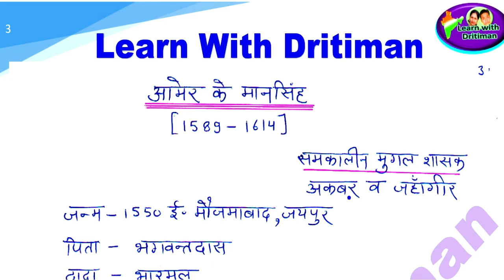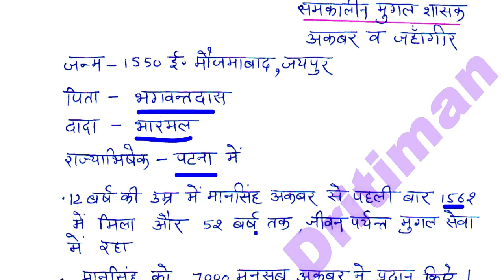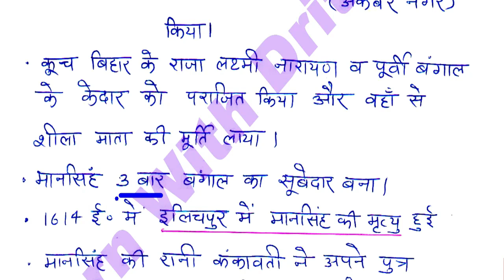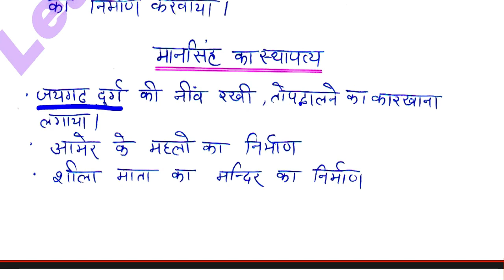राजस्थान का इतिहास ||कछवाहा राजवंश part-2 || Taiyari Kaise Kare | ncert | reet exam latest news